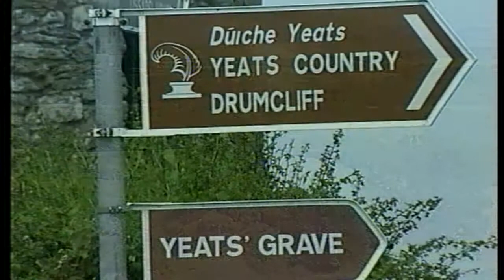Larry Cunningham - Isle of Innisfree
Taken from The Very Best of Larry Cunningham's Ireland
(p) 2012 Ceol Records CelticNote